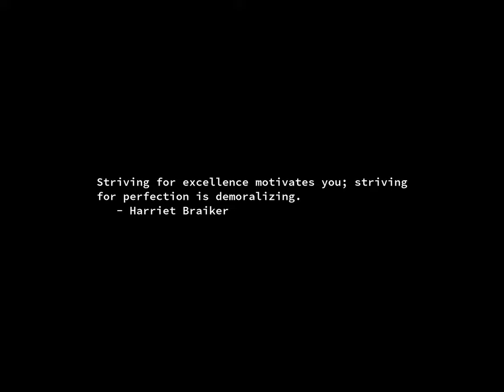Sunrise Time-lapse: Friday, September 06, 2024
On this day:
   Word is received that Perry has reached the North Pole and died, 1909
   149 Pilgrims set forth from England aboard the Mayflower, 1620
   First Star Trek episode (The Man Trap) aired 1966
   US President McKinley shot, 1901
   Somhlolo in Swaziland
   Defense of Pakistan Day in Pakistan
   Unification of Bulgaria
   Hanns Eisler dies in East Berlin, 1962

Today's random fortune, quote, or snark:
Live fast, die young, and leave a good looking corpse.
        -- James Dean